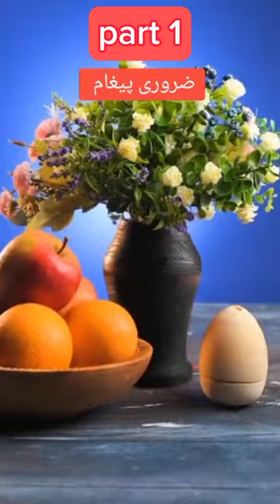New qesa for everyone else to kar